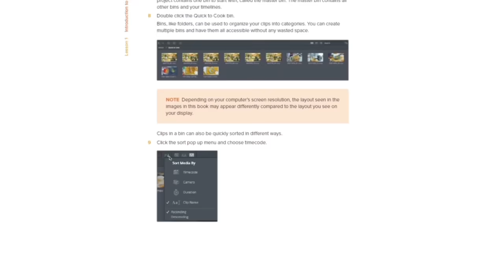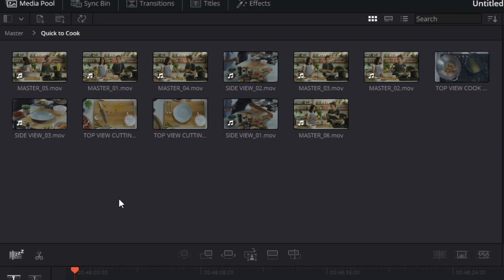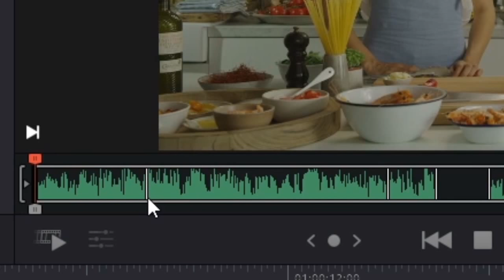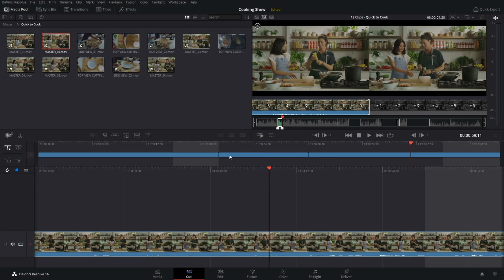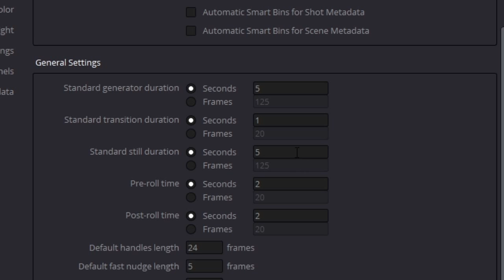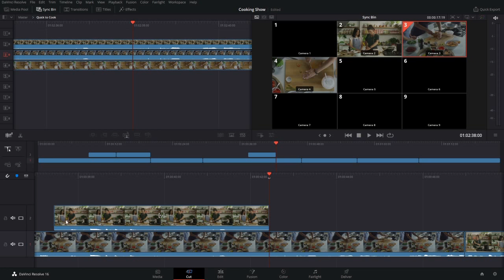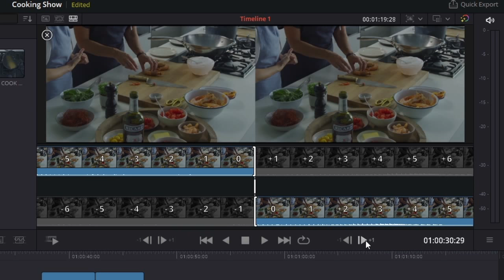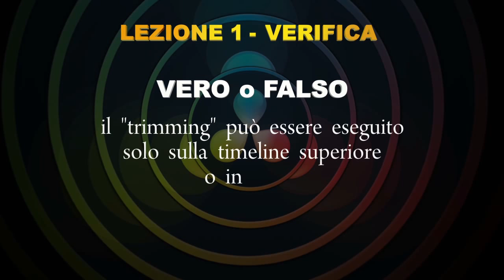DAVINCI RESOLVE 16, Guida per principianti - Tutorial LEZIONE 1 - Corso gratuito e completo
SOMMARIO Lezione 1 - Davinci Resolve 16 Guida per principianti

 📑 Introduzione all'editing nella CUT Page

Chapters
00:00-Inizio video
05:13-Iniziare nella Cut page
10:44-Inserire una clip in timeline (pagina cut)
14:04-usare il "source tape" per visionare tutto il materiale
21:34-Aggiungere una clip in timeline
25:52-Inserire IN e OUT con precisione
27:00-Usare gli strumenti (tools) di editing intelligente
39:50-Trimmare
49:54-Revisione della lezione con un quiz